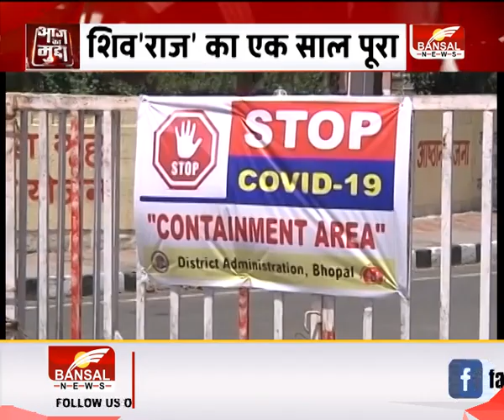Aaj Ka Mudda । बीजेपी के 'क्राइसिस मैनेजर' !। उपचुनाव में जीत का बंधा सेहरा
बीजेपी सरकार का एक साल पूरा होने पर बड़ा कार्यक्रम हुआ.एक साल पहले मध्य प्रदेश में कमलनाथ सरकार की सत्ता से विदाई के बाद शिवराज सिंह चौहान ने 23 मार्च को चौथी बार मुख्यमंत्री पद ली.लेकिन इस बार स्थिति उनकी पिछली तीन पारियों जैसी नहीं थी. इस बार ताज कांटों भरा था.एक तरफ सियासी झंझावात थे..तो दूसरी तरफ कोरोना महामारी की चुनौती..लेकिन शिवराज ने इस एक साल में हार नहीं मानी.

Aaj Ka Mudda,आज का मुद्दा, Aaj ka mudda, madhaya pradesh ,congress ,bjp ,covid19, coronavirus, digvijay ,shivraj ,jyotiradtiyascindia ,BansalNews ,Bansal News MPCG ,Breaking News,Bansal Group ,MP Breaking News,mp news in hindi, MP CG top news